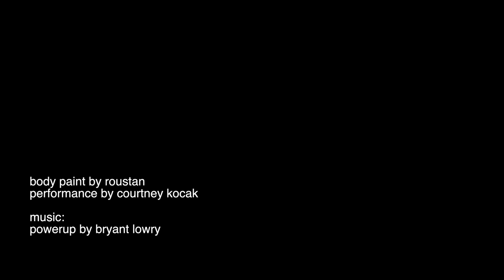Body Painting Courtney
My name is Paul Roustan. I'm a body painter. I paint on people and then I photograph them.  My videos contain documentary footage of artistic nudity with body paint. It showcases the process of applying body paint and the presentation of it in an unapologetic form. The work is not intended to be sexual in nature. it is simply a demonstration of the artistic nude figure with makeup applied to skin. Please do not view if this work offends you.

(search roustan for the products I use)